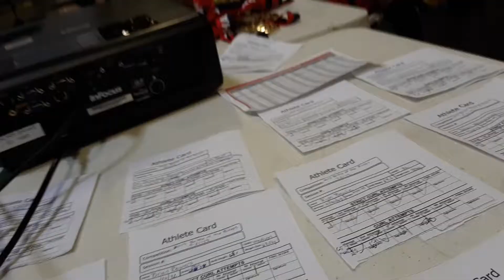Brian Washington 77kg (169.8lb) PowerCurl @2019 USAPC Battle of the Biceps